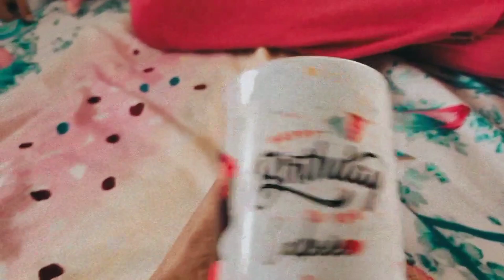BIRTHDAY CELEBRATION 🎉🎊✨ | Thahnoon babe and Labeeba's bday blast vlog 🦋 | LUNA SISTER'S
we will be back with more fun videos.. ❤